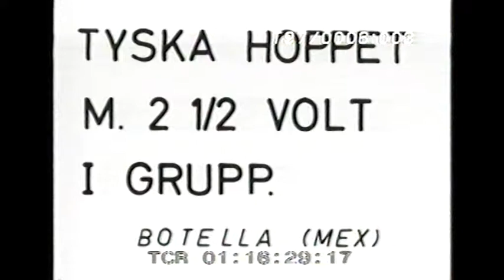Juan Botella diver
Mexican diver Juan Botella - diving - simhopp - simhoppare - slow motion - slowmotion -
April Film & Bild - Idrottsfilm